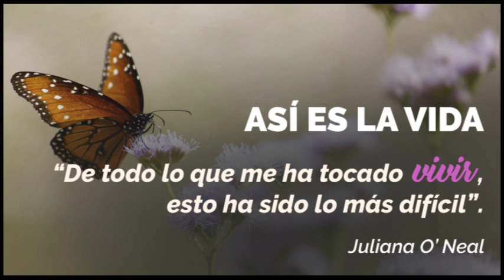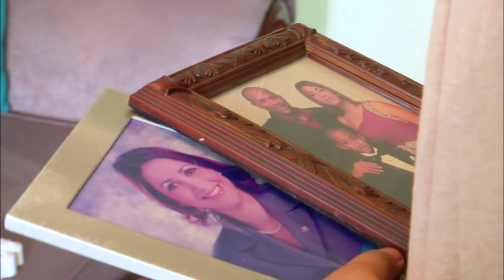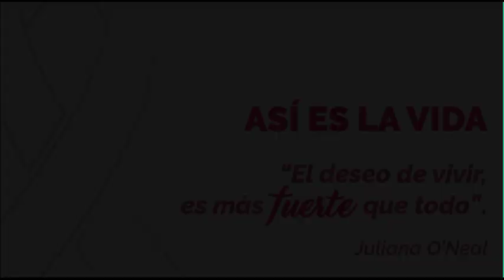El deseo de vivir es más fuerte que todo